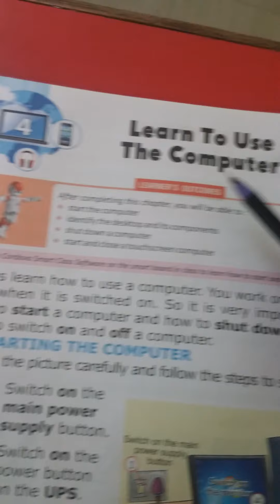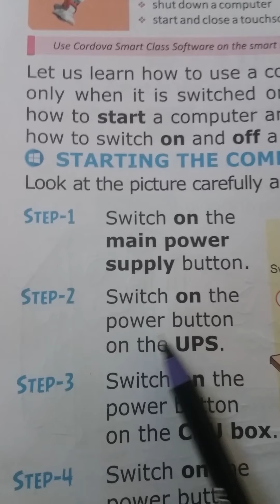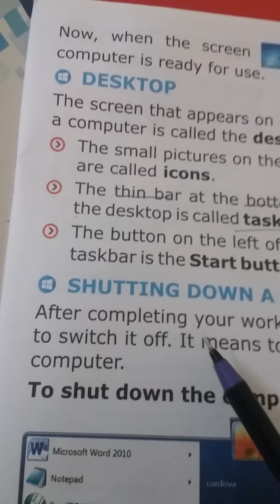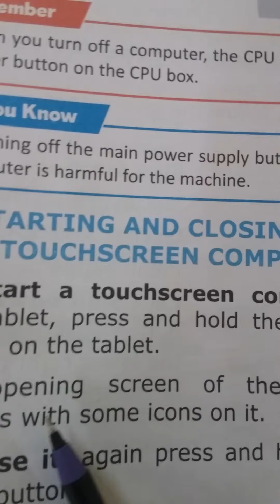Class 1 chapter 4 Learn to use the computer